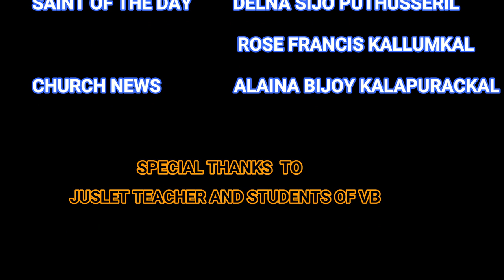SUNDAY BLISS OCTOBER 4, 2020